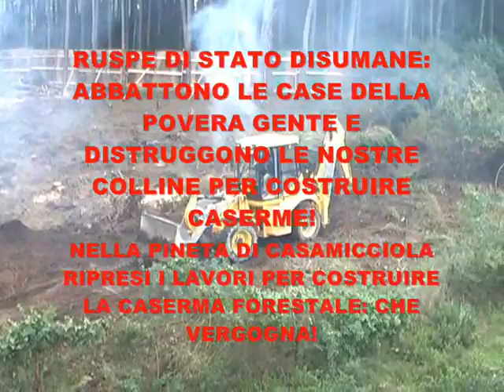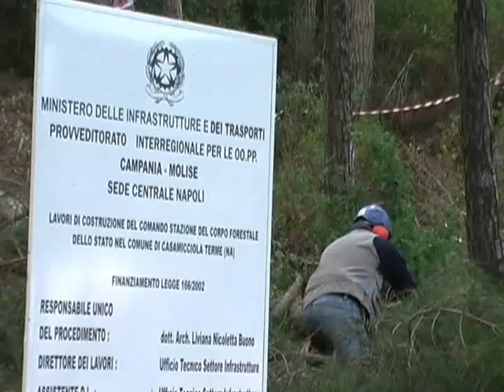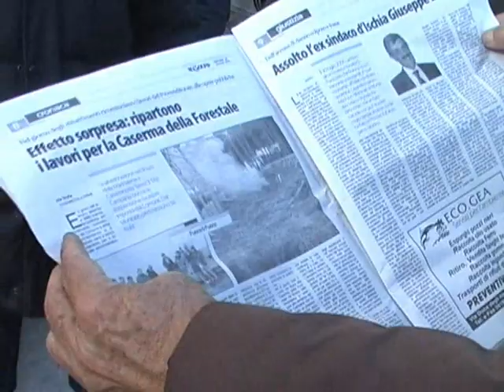ISCHIA: RIPRENDE LO SCEMPIO EDILIZIO DI STATO PER COSTRUIRE LA CASERMA DELLA FORESTALE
A Casamicciola ripresi i lavori per la Caserma Forestale

RUSPE DI STATO DISUMANE: ABBATTONO LE CASE DELLA POVERA GENTE E DISTRUGGONO LE NOSTRE COLLINE PER COSTRUIRE CASERME!

Nel Bosco della Maddalena i lavori sono ripresi nonostante il TAR Campania abbia rigettato listanza di sospensione della Ditta appaltatrice, senza pronunciarsi sul merito non avendo ritenuto sussistente il danno irreparabile per la Ditta stessa avendo lordine di sospensione dei lavori del Comune esaurito i suoi effetti allo scadere del quarantacinquesimo giorno dalla data di emissione del provvedimento. Ora lAmministrazione comunale imponga limmediato ripristino dello stato dei luoghi.